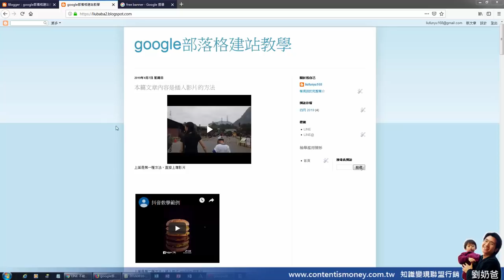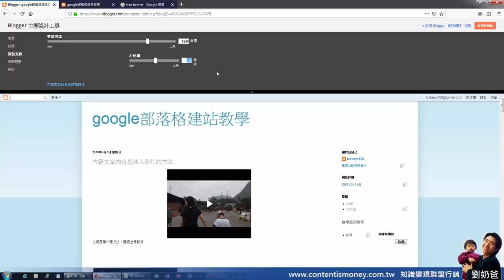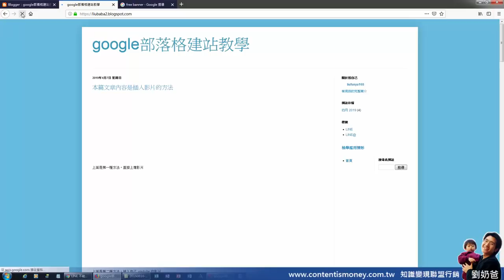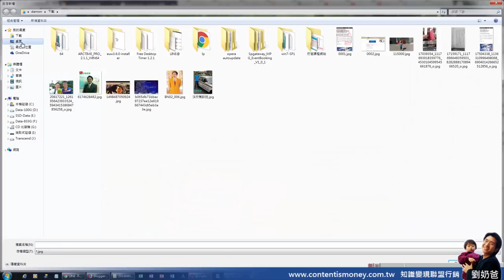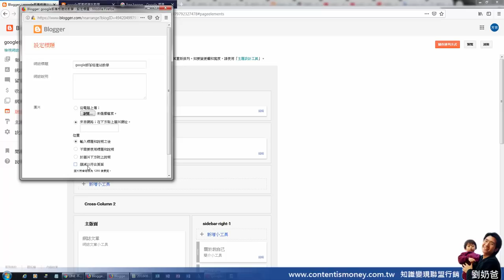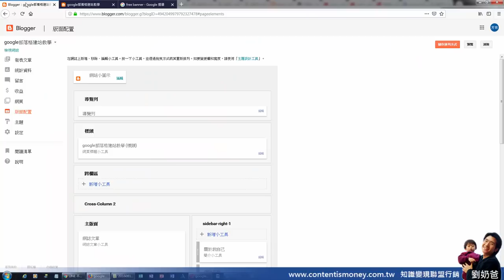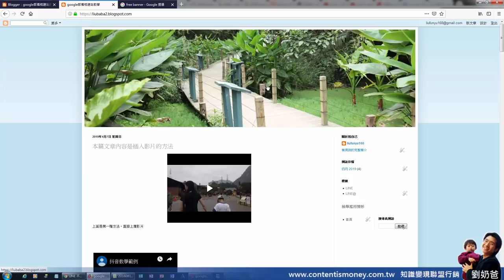GOOGLE部落格第6課如何更改圖片banner